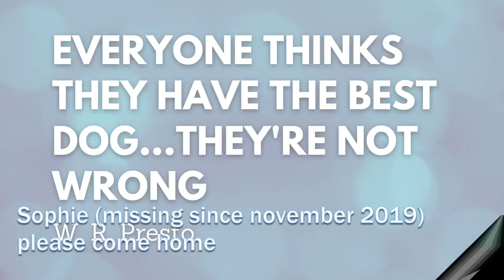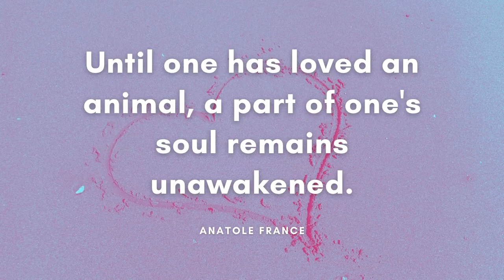Pet appreciation // Cute animals family pets // friend or foe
It's nationaldogday! Well here's a compilation of my pets! I have to say this is a very cute video I hope you guys enjoy this as much as I do!

Sending great vibes to everyone who watches! I hope you guys have a great a day!